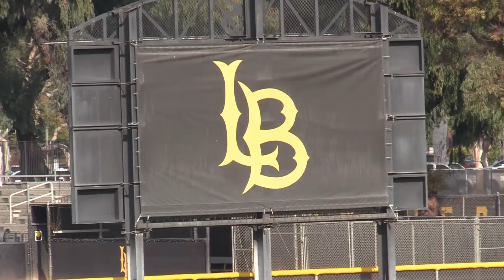Long Beach State Rugby vs UC Santa Barbara Rugby 12/04/21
College Rugby Non-Conference Match 12/04/21